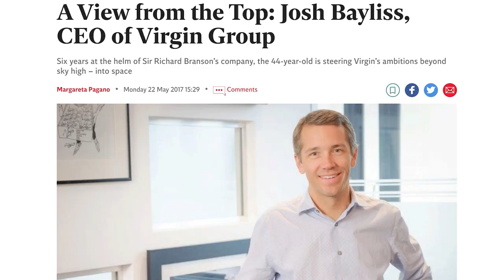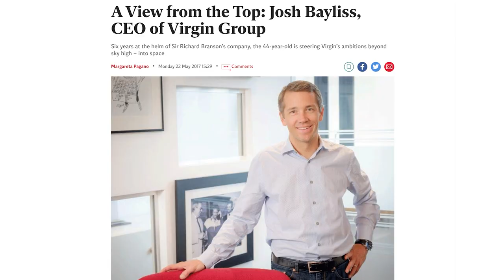Taumata 2023 - Josh Bayliss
Josh Bayliss is CEO of the Virgin Group and Sir Richard Branson's second-in-command. Since 2011 he has led the development of Virgin’s strategy and under his leadership, the Group has grown new businesses in a range of industries and diversified its investment portfolio. Josh is a qualified solicitor as well as an advocate for sustainability and the role that business can play in tackling the threats posed by climate change.